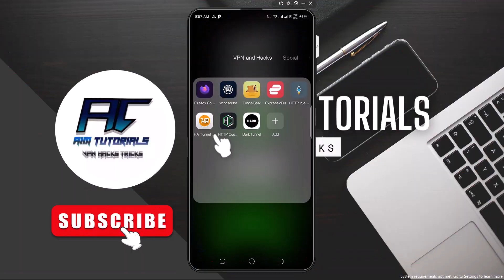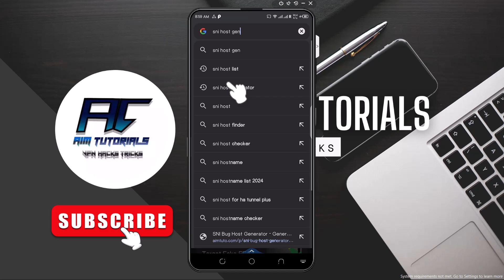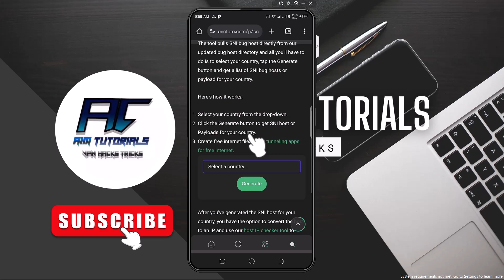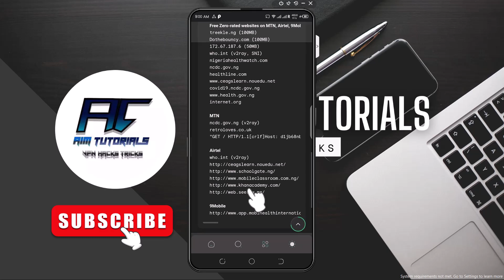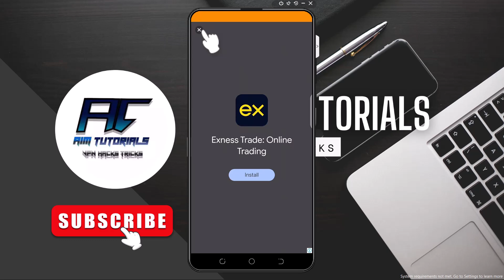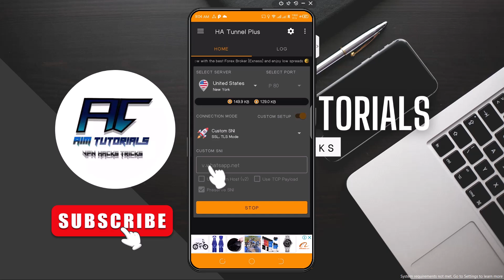HA Tunnel Plus Free Internet | New SNI Host | Easy Setup Tutorial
Looking for free internet? Find out how to use HA Tunnel Plus with the latest SNI Host to unlock free internet access. This step-by-step tutorial is designed to help you configure HA Tunnel Plus on your device and connect to free internet quickly and easily. Whether you're a beginner or an advanced user, this guide has you covered.

Chapters Covered:
0:00 Intro
0:31 Update HA Tunnel Plus
1:26 Getting an SNI host
1:49 Generating the working SNI host
3:02 Setting up HA Tunnel Plus with the SNI host
4:15 Checking the log
4:49 A few remarks to consider

⚡ Don’t miss out! Let’s spread the knowledge about free internet solutions. 🙌